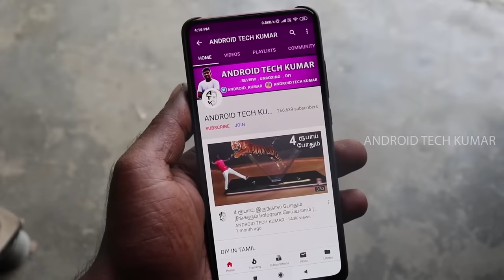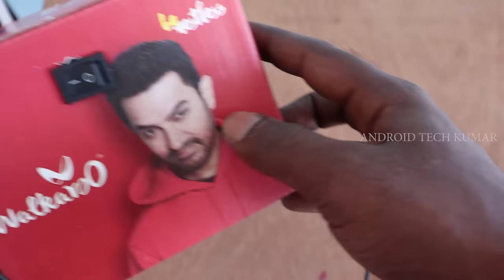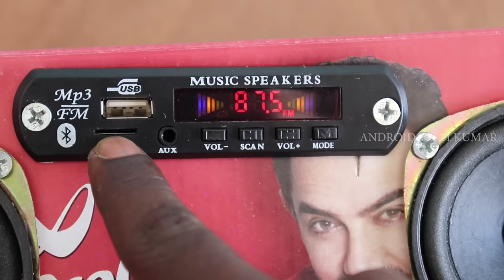260 ரூபாய் போதும் Bluetooth Speakers making in DIY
eHUB PAM8403 Power Amplifier Board

Bluetooth FM USB Board

The PartyBar™ is equipped with two outstanding Neodymium Speaker drivers. Neodymium itself is a rare-earth metal. Magnets made from neodymium are light and very powerful, making the speakers more compact and gives a higher clarity rate.

Of course good speakers must be powered by good amplifiers thanks to Nsiway's NS4263 dual 3W SMD chip, the PartyBar™ delivers an excellent audio, good enough to compete in today's market. It has a class AB amplifier with a THD rating of 0.1%. A Class AB amplifier delivers fully symmetrical wave amplification, in short the audio given off by this amplifier is pure and clear.

I used two of the battery banks, which can be daisy chained with the included cables, but it was honestly complete overkill. I did a test and ran the speaker for 42 hours continuously at about 50% volume, which is plenty loud for most average listening situations, and it was still chugging along. There is no battery meter unfortunately, but just know that with two of the battery packs, you will have power for days.

cheapest headphones

cheapest power bank

Gears  use

My Camera

My boya BYM1 Mic

My Main Tripod

My studio light